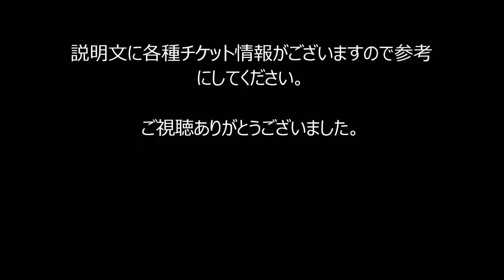BABYMETAL、ワールドツアーラストは師走の横アリ2DAYS【音楽ニュース】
チケット代を稼ぐ特別情報

BABYMETALが9月から12月にかけて、国内ツアー「BABYMETAL WORLD TOUR 2015 in JAPAN」を開催することが明らかになった。

このツアーは、5月より行われているワールドツアーの追加公演という位置付けで実施されるもの。：9月16日と17日の大阪・Zepp Nambaを皮切りに、12月12日と13日の神奈川・横浜アリーナまで6会場10公演が行われる。またツアーファイナルの横浜アリーナ公演が、ワールドツアーの最終公演となる。

なおBABYMETALは本日6月21日に千葉・幕張メッセ国際展示場1～3にて単独公演「BABYMETAL WORLD TOUR 2015 ～巨大天下一メタル武道会～」を実施。約2万5000人のオーディエンスを前に熱いパフォーマンスを繰り広げた。
音楽ナタリー　2015年6月21日 20:00

【関連動画】

・BABYMETAL - ギミチョコ！！- Gimme chocolate!! - Live Music Video

・BABYMETAL - メギツネ - MEGITSUNE (Full ver.)

・YOUTUBERS REACT TO BABYMETAL